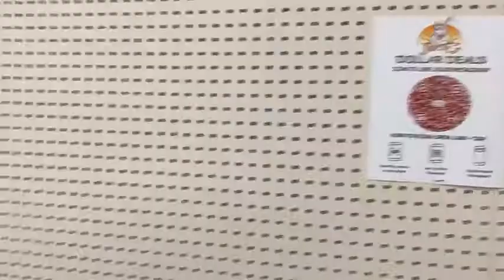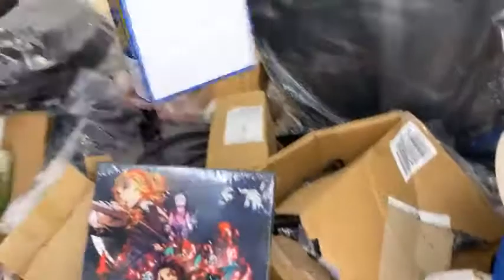EBAY & AMAZON RESELLER'S! JACK'S DOLLAR DEALS HUNTSVILLE $5 FRIDAY 9-10-21 SNEAK PEEK VIDEO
👀" $5 FRIDAY SNEAK PEEK VIDEO "👀

👉" BIG MIDDAY RESTOCK AT 2PM EVERY FRIDAY "👈

Here is this week's sneak peek for Friday 09-10-21 restock video to show you some of the great items. Lots of great deals so start calling all your friends and family to make your plans to be here early doors open at 10am !!!

Please make sure to like and follow our Facebook page so you can see the weekly product sneak peeks and also for chances to win shopping gift certificates.

Jack’s Dollar Deals
1407 Memorial Pkwy NW Ste C
Huntsville, AL 35801
"Oak Park Shopping Center"

Open Friday-Saturday 10am to 7pm
Monday-Tuesday 10am

So this is how pricing works:
~Friday 10am-7pm everything in the store is newly stocked & just $5 each. “Now doing a big restock at 2pm on Friday”
~Saturday 10am-7pm everything left in the store drops to $3 each.
~Monday 10am-6pm everything left in the store drops to $2 each.
~Tuesday from opening 10am to 2pm everything left in the store drops to $1 each.
~Tuesday from 2pm to 6pm close we clearance anything else left in the store to $.50 cents each or fill a bag "Our Bag" for $10.